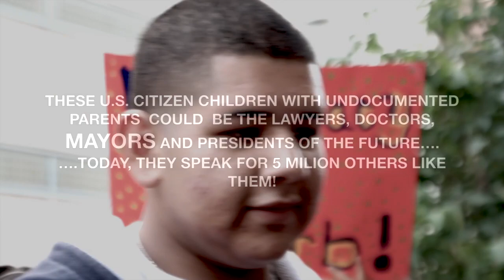Moral Monday 7-29-14 Chicago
Moral Monday 7/29 Chicago

Elvira Arellano leads weekly Promise Watch Protest at ICE Headquarters in Chicago to hold President Obama accountable to his promise for executive action by the end of summer.